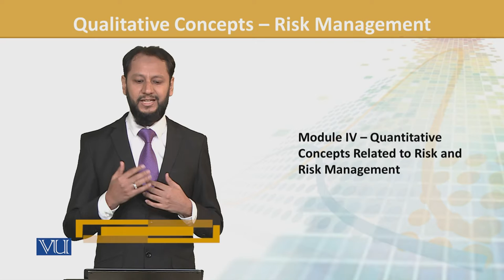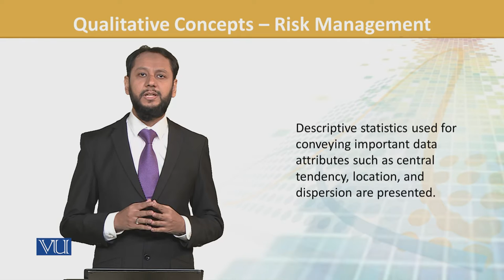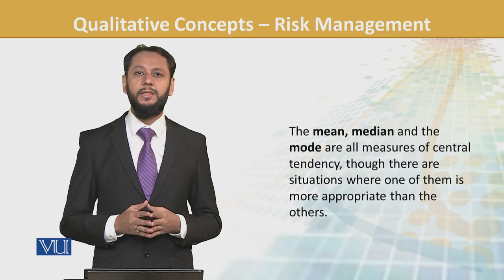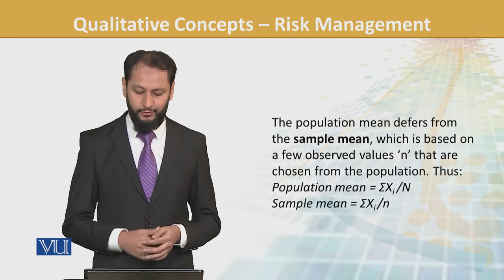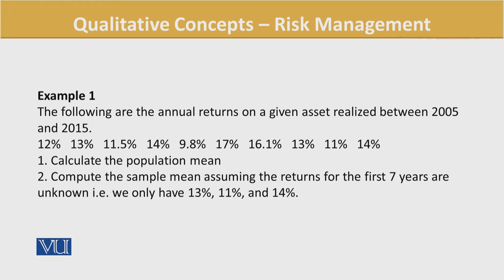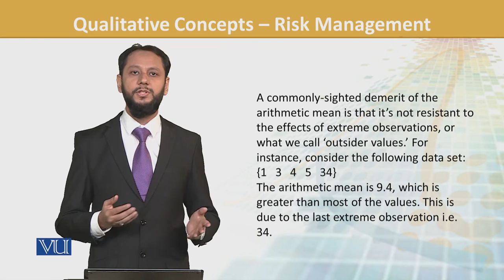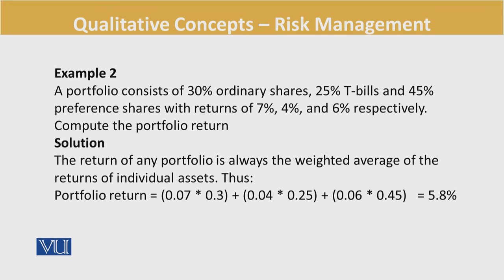FIN702_Topic072 | Financial Risk Management